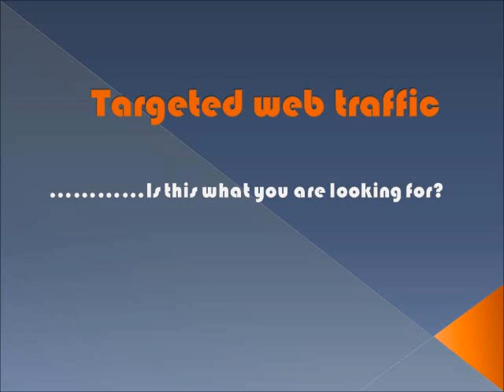Want to gain Targeted Website Traffic?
Targeted traffic is the soul of websites and to gain the same, your promotional technique should be "bang-on". and gather all the knowledge required to gain targeted website traffic.